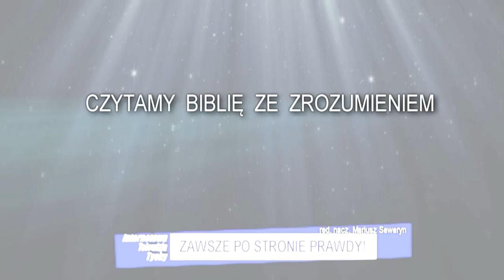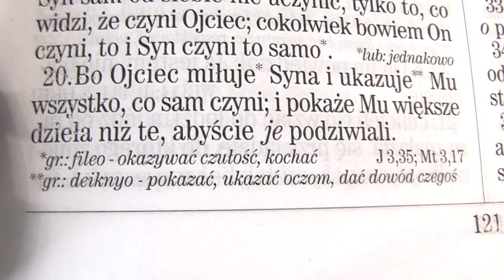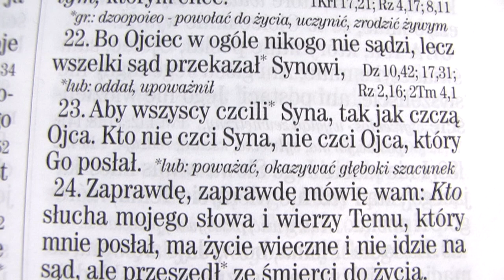Szokująca prawda! - Jezus jest Jehową (Jahwe - JHWH) BOGIEM - zagwozdka dla Świadków Jehowy i dowody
"Ojciec bowiem nie sądzi nikogo, lecz cały sąd przekazał Synowi, aby wszyscy oddawali cześć Synowi, tak jak oddają cześć Ojcu. Kto nie oddaje czci Synowi, nie oddaje czci Ojcu, który Go posłał." (Ewang. św. Jana 5; 22, 23)
- Szokująca Prawda; dla Świadków Jehowy szokująca.
Drogi Widzu - jeśli wiara, Ewangelia, wartości chrześcijańskie są ważne dla Ciebie - podziel się tym filmem z innymi i podaj go dalej. Nie jest to sprzeczne z nakazem Jezusa abyśmy głosili Dobrą Nowinę tak jak potrafimy...
Na naszym kanale publikujemy więcej filmów z serii CZYTAMY BIBLIĘ ZE ZROZUMIENIEM - dedykowanych Świadkom Jehowy - np. ten
UWAGA:  REKLAMY NA FILMIE ZOSTAŁY WYŁĄCZONE ABY NIE STWARZAĆ ŻADNYCH PRZESZKÓD EWANGELII.